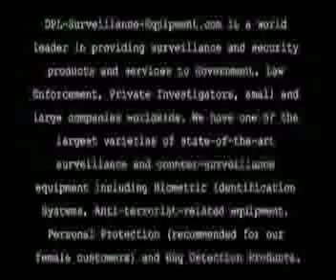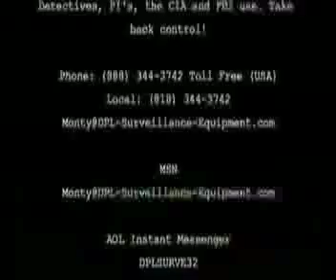Demonstration Video: Cell Phone Interception Prevention Part I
We do not sell this software, hardware or service.

In this video we separate fact from fiction in regards to cell phone interception and spy phone detection. We discuss what is possible and what is not so that you'll know what you can legally purchase and actually use vs what you can find on the Internet that will cost you time and money leaving you frustrated with no legal or financial recourse.

(DPLSURVE)

DPL-Surveillance-Equipment.com LLC is a world leader and pioneer of online video demonstration in the Surveillance and Security Industry and also, pioneer of renting a full range of equipment to Consumers, Government, Law Enforcement, Private Investigators, small and large companies worldwide. We have one of the largest varieties of state-of-the-art (one-of-a-kind) surveillance and counter-surveillance equipment including Biometric Identification Systems, Anti-terrorist-related equipment, Personal Protection and Bug Detection Products.

Buy, rent or lease the same state-of-the-art surveillance and security equipment Detectives, PI's, the CIA and FBI use. Take back control!